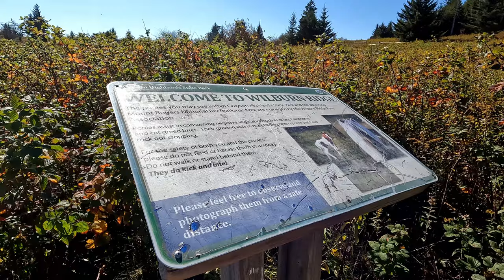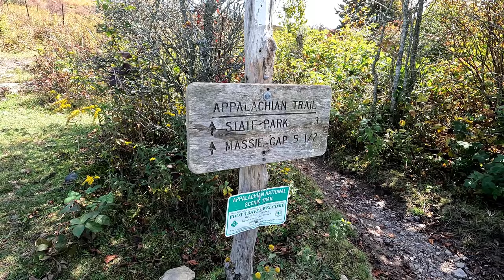Until Next Time... | Grayson Highlands, A.T. Crest Trail Loop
"I wonder what's out there?" It's a question every backpacker finds themself asking now and then. It's one I found myself asking over and over during my last visit to Grayson Highlands. Tempting as it may be to follow the spur path or change course at the next junction, often times those detours are left untaken. But therein lies the beauty of "next time." This trip is all about satisfying curiosity and answering the question "I wonder what's out there?"

I took this trip back in October of 2023 when I was 6 months pregnant. For essential gear, clothing recommendations, and helpful tips for backpacking during pregnancy check out my blog posts:

Music featured in this video: "Daylight" by Allalo, "Sun in the Heart" by Danijel Zambo, "Et Al" by Pat Hull, "Picture of You" by Matrika, "Free Cajun Guitar" by Lobo Loco, "Wilderness" by The Wayward Hearts, and "Deep Roots" by The Lakes